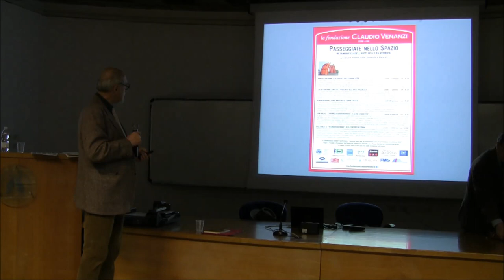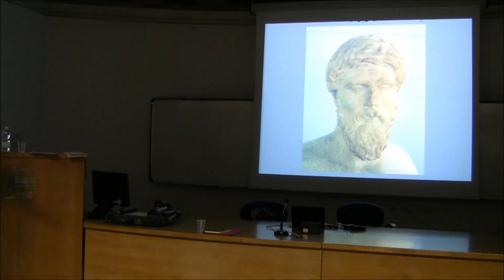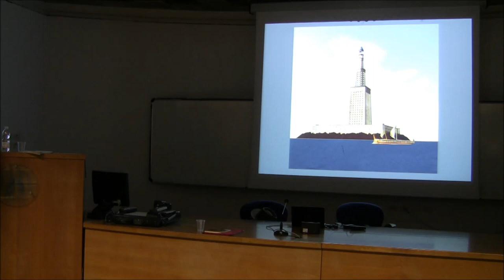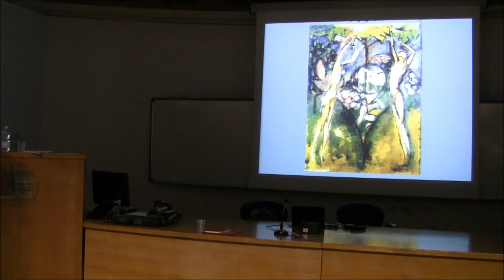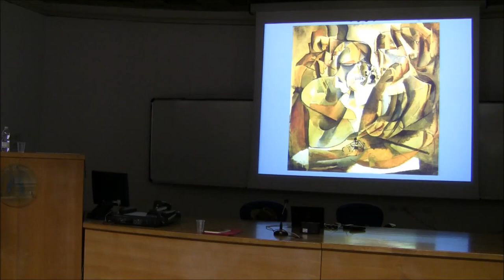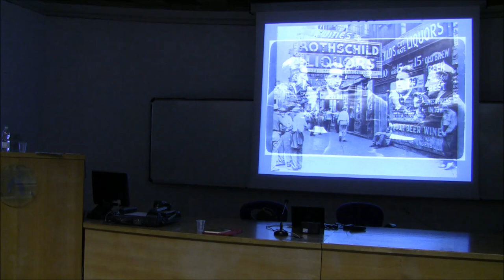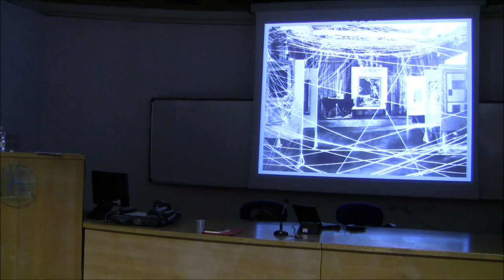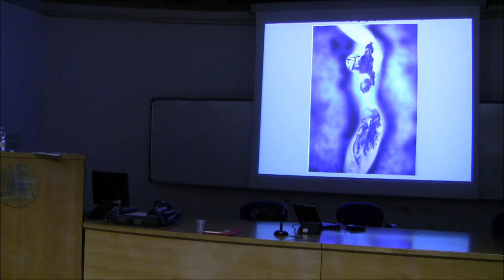Marcel Duchamp e la ricerca della nuova Iside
la fondazione Claudio Venanzi